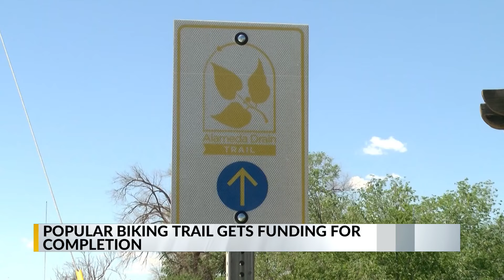Bernalillo County Commissioners vote to fund next phase of the Alameda Drain Trail